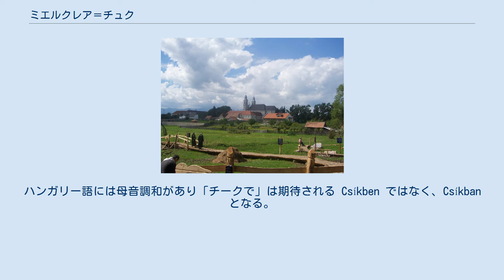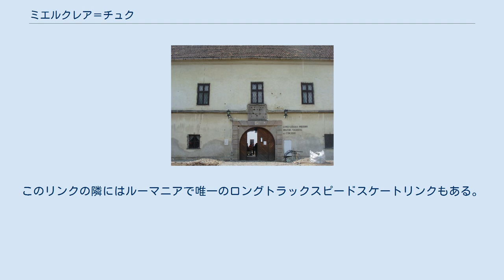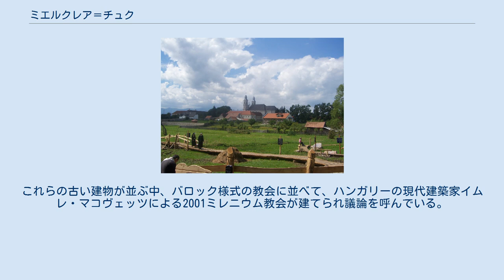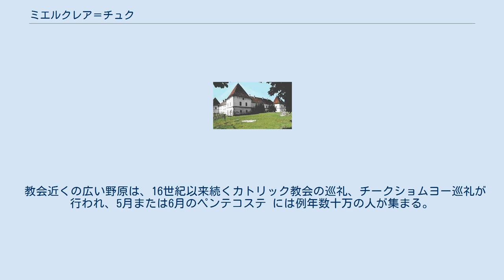ミエルクレア＝チュク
ミコー城 シュムレウ・チュク近くの湿地 ミエルクレア＝チュク (ルーマニア語: Miercurea Ciuc [ˈmjerkure̯a ʧjuk], ハンガリー語: Csíkszereda [ˈtʃiːkseredɒ], ドイツ語: Szeklerburg)は、ルーマニア、ハルギタ県の県都。
ハンガリー語ではチークセレダ、ドイツ語ではゼクレルブルクと呼ばれる。
トランシルバニア地方に含まれる。
行政地域としては次の3村を含む。
 なお原音置き換えの揺れにより、ミェルクレァ・チュク、ミェルクリャ チュク、ミエルクレア チウクなどの表記がある。
 ルーマニア語名の Miercurea Ciuc の miercurea はハンガリー語の szereda (szerda)「水曜日」の意訳、Ciuc [ˈʧjuk]「チュク」はハンガリー語の Csík [ˈtʃiːk]「チーク」の音訳。
ハンガリー語には母音調和があり「チークで」は期待される Csíkben ではなく、Csíkban となる。
また、ルーマニア語の語形も期待される Cik [ˈʧik]「チク」ではなくCiuc [ˈʧjuk]「チュク」となっていることから、ルーマニア人がこの土地のハンガリー語の発音を耳で聞いた時にはハンガリー語の発音も Csík [ˈtʃiːk]「チーク」ではなく、Csí̮k [ˈʧɯːk]「チューク」で、後にハンガリー語では [ɯ] と [i] は中和化されて [i] になったことがわかる。
 2002年の調査では、人口は42,029人である。
 ミエルクレア＝チュクはハルギタ県にあり、オルト川谷の東部にある。
1918年以来、この都市のハンガリー名チークセレダはハンガリー王国チーク県の県都だった。
1927年から1938年まではルーマニア名となり、ルーマニア王国チュク県の県都となった。
 1940年から1944年までいったんハンガリー領となった後再びルーマニア領となり、以降産業の発達が始まった。
1960年代にはビール工場が建ち、ルーマニアでは「チュクビール」として知られるようになった。
 1968年にハルギタ県に組み入れられ社会主義風の市庁が建てられた。
またこれ以降セーケイ人の文化、アイデンティティーの要地として街は発展した。
2001年には現代ルーマニアで初めてのハンガリー人のみを対象とした高等教育機関、サピエンティア・トランシルヴァニア・ハンガリー人大学チークセレダ・キャンパスが古いホテルを使って私立大学として設立された。
大学はこのキャンパスの他に本部のあるコロジュヴァール・キャンパスとマロシュヴァーシャールヘイ・キャンパスがあり、以来多くの若者や知識人を引き寄せている。
 ミエルクレア＝チュクは冬にはしばしばマイナス30度を下回る。
ルーマニアでも寒い都市に数えられウィンタースポーツが盛んである。
ヴァーカール・ラヨシュ＝アイスリンクはアイスホッケーの国内選手権会場となっており、この街のチーム チークセレダスポーツクラブは何度も優勝している。
また2006年には世界ジュニアショートトラックスピードスケート選手権を開催した。
このリンクの隣にはルーマニアで唯一のロングトラックスピードスケートリンクもある。
 市の賑わいの中心はペテーフィ通りで、車の入れない通りに若者受けする流行のカフェ、レストランが並び西欧風の空気をも醸し出している。
 市の中心部には、代表的な名所として後期ルネッサンス様式のミコー城がある。
最初のより装飾的な城は16世紀、トランシルバニア王子ベトレン・ガーボルの私的顧問であったフェレンツ・ミコー・ヒードヴェーギにより建てられた。
建物のほとんどは1661年のトルコ軍の侵攻により破壊された。
18世紀初頭に再建されたもののほとんどバラックとして使われていた。
現在はセーケイ民族博物館の建物となっている。
城の裏手は博物館の庭で、伝統的なこの地方の建物と木の門が並んでいる。
城と道を挟んで、ハンガリー王国時代の県庁として1886年に造られた建物があり、城の横には1904年建立の裁判所がある。
これらの古い建物が並ぶ中、バロック様式の教会に並べて、ハンガリーの現代建築家イムレ・マコヴェッツによる2001ミレニウム教会が建てられ議論を呼んでいる。
 チークソミョーのペンテコステ 市の中心から数キロ東にはチークショムヨー教会がある。
 教会近くの広い野原は、16世紀以来続くカトリック教会の巡礼、チークショムヨー巡礼が行われ、5月また...